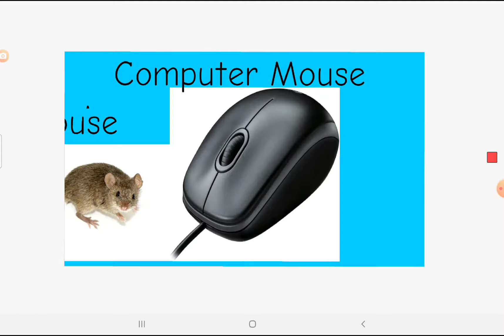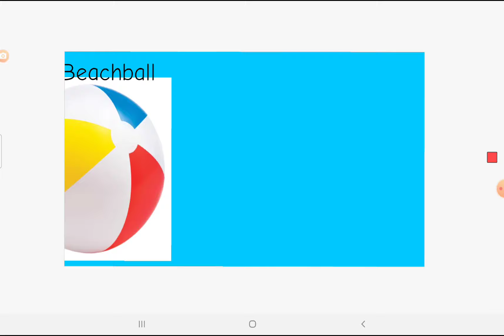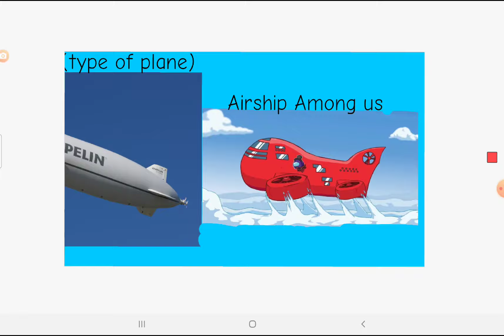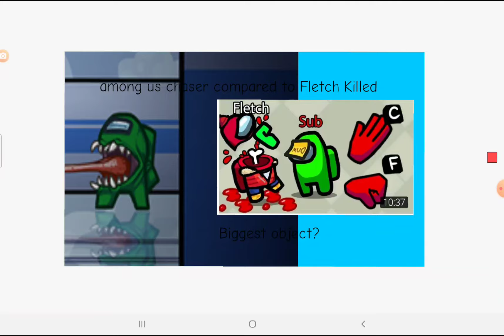Universe size comparison Part 4 2023 With Music